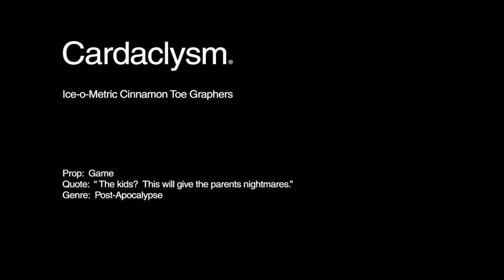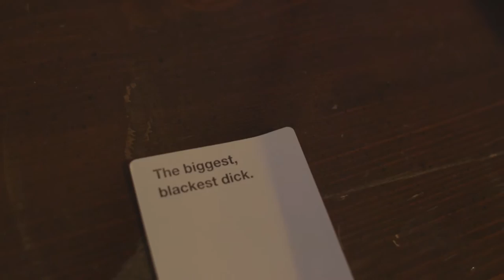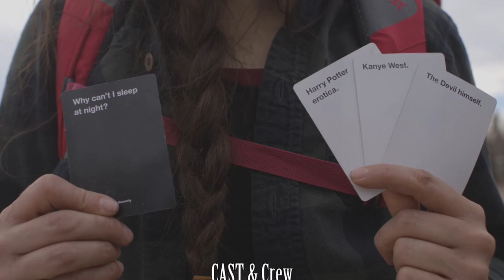CUFF and Calgary Expo 48 hour film challenge 2016: Cardaclysm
Caraclysm by the IceOMetricCinnamonToeGraphers
48 hour film challenge for Calgary Underground Film Festival and Calgary Expo
Genre: Post Apocalyptic
Prop: Game
Line: The kids. This will give the parents nightmares.